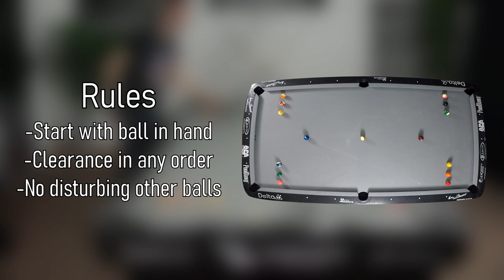Billiards Drill #23: Criss Cross - Venom Trickshots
Ask VENOM questions, request lessons, and get an Autographed Cue Ball

Get the amazing Venom Trickshot DVD here that has unreleased trickshots that you've never seen before

Make sure to follow Florian and Venom Trickshots on Facebook!